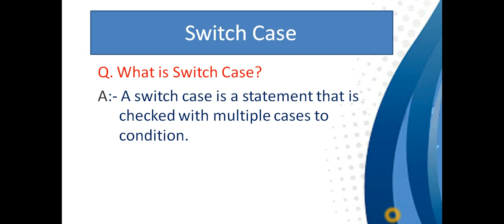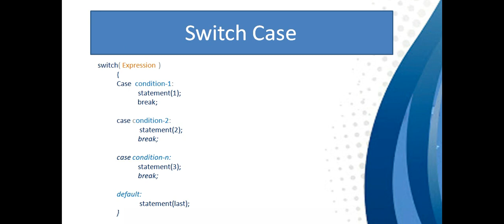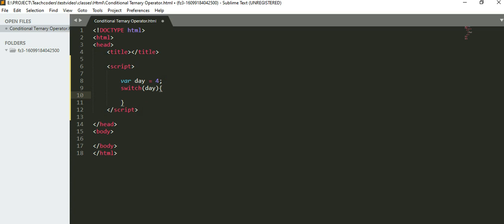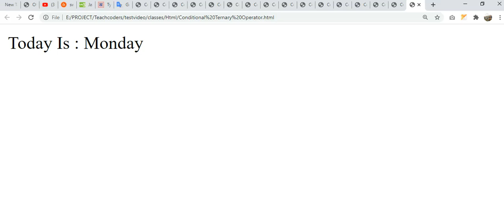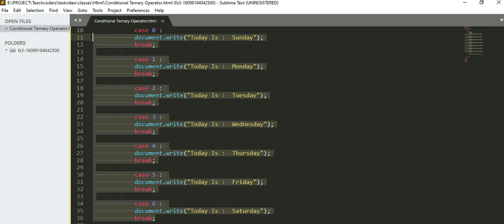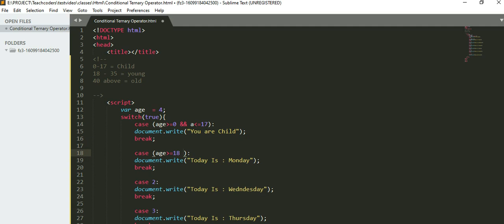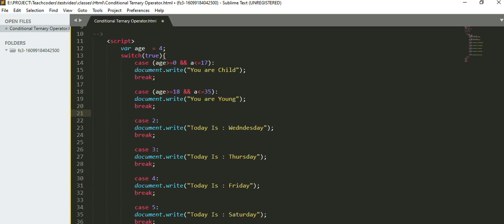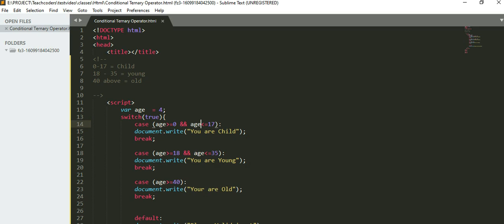Switch Case in JavaScript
Watch video for Switch Case in JavaScript